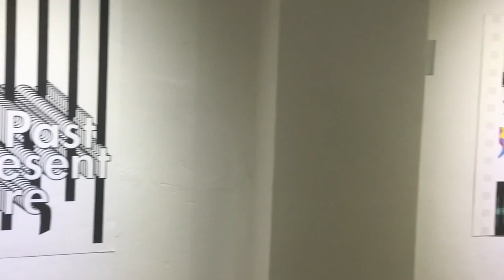from G to D - Typography Exhibition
This video is about gtod~.~